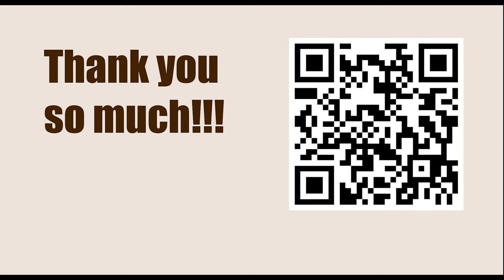NEW TRAPS in the Chess Opening || C35: King's Gambit Accepted: 3 Nf3 Be7